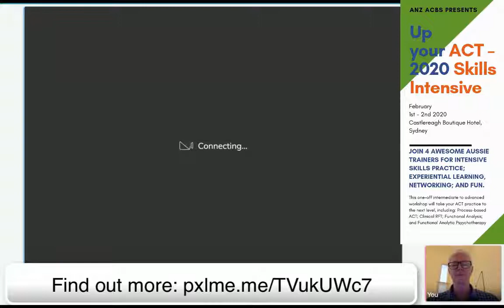Julie Grove on Process Based Therapy at the February Sydney Skills Intensive, February 2020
ANZ Association for Contextual Behavioral Science presents 'Up Your ACT - A Skills Intensive with Rachel Collis, Julie Grove, Matthew Smout and Julian McNally in Sydney, February 1 & 2, 2020.

Australian Acceptance and Commitment Therapy (ACT) practitioners might want to know what is going to make this training different or better than other ACT training workshops available.

In this interview explains what Process-Based Therapy is and what this can add to your practice of Acceptance and Commitment Therapy.

and click on the Booking link.